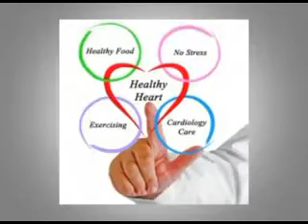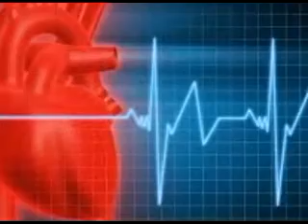World Heart Day 2014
World Heart Day was founded in 2000 to inform people around the globe that heart disease and stroke are the world's leading causes of death, claiming 17.3 million lives each year. In today's age, heart ailments have become common among Indians too. In 2010, heart disease was cited as the number one killer in rural and urban India.